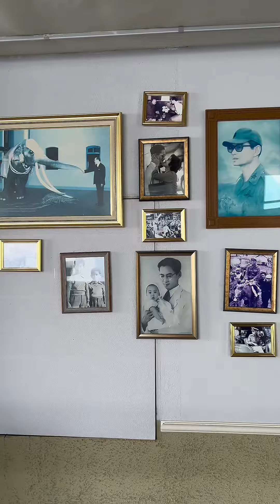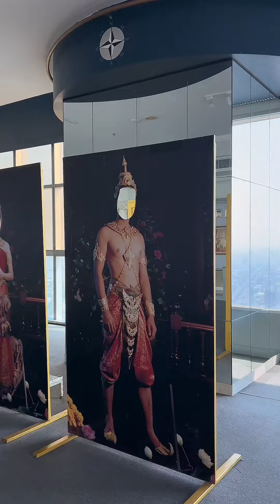Observation Deck of Baiyoke Sky Hotel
A famous tourist destination in Bangkok Thailand 🇹🇭